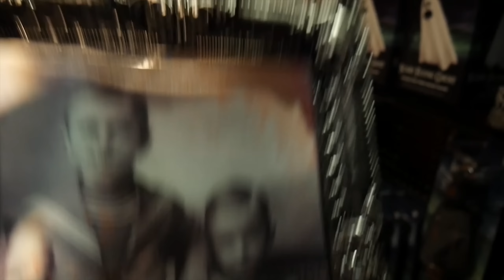Scary Clown Attacks at Spirit Halloween!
We took a trip to Spirit Halloween store to see all the scary Halloween Decorations and costumes.  When we are heading back to the car, the Scary Clown jumps from behind a bush and attacks.  The Clown Destroys Kenzies new Halloween decorations.